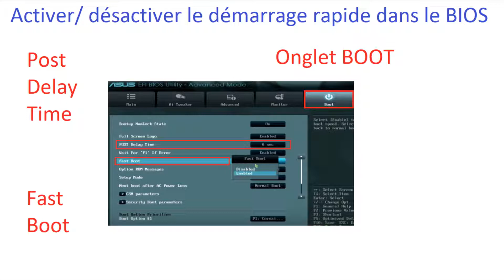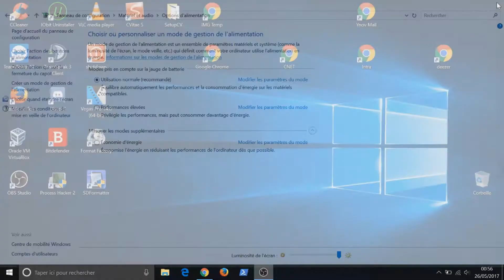Activer ou Désactiver le démarrage rapide de Windows 10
Dans cette vidéo je vous explique comment optimiser le démarrage de Windows 10.